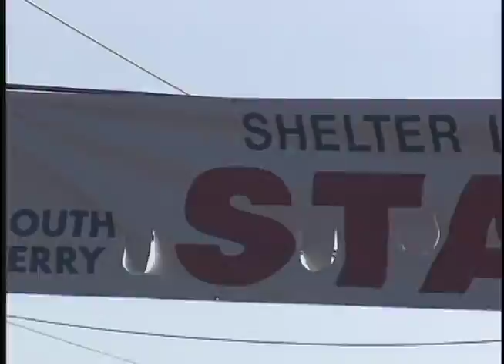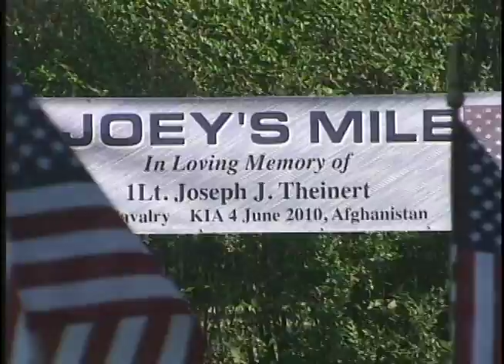SHELTER ISLAND RUN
Shelter Island Run, running, Salmini, YES Network, Hamptons, Frank Shorter, Bill Rodgers, Joan Benoit Samuelson, Long Island,